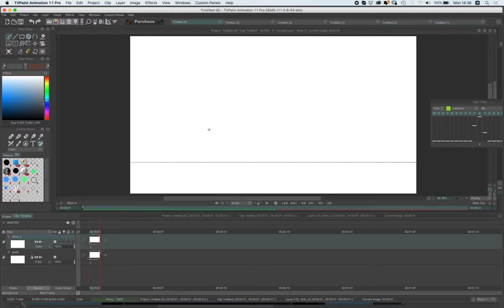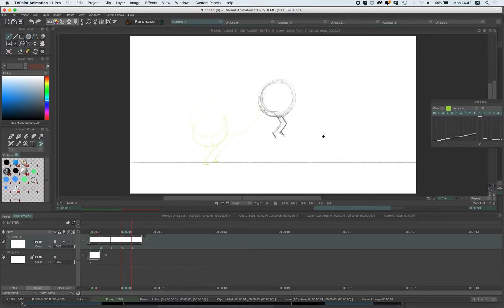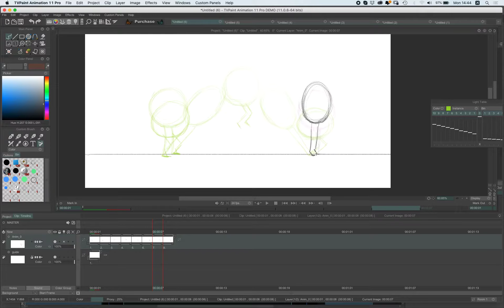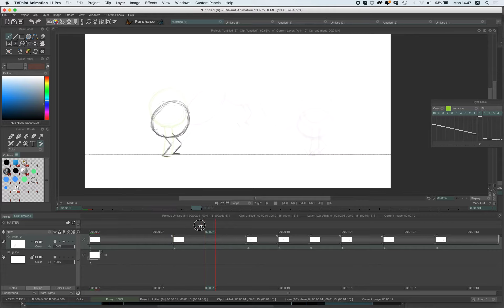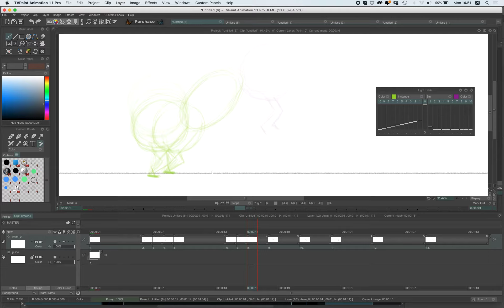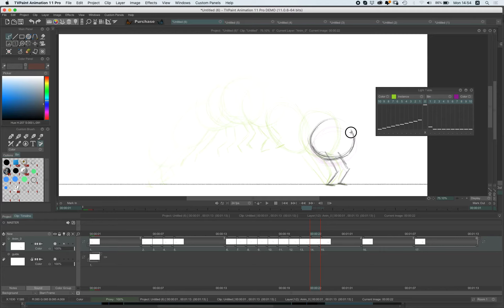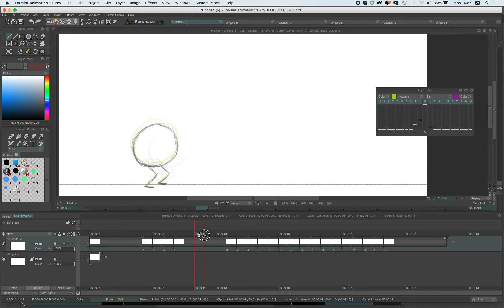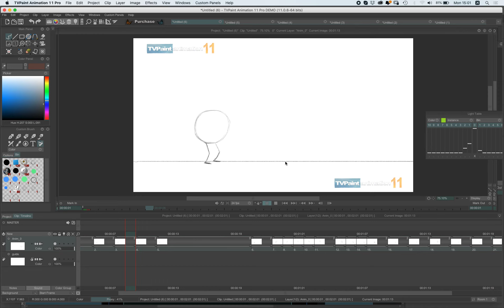תרגיל 4 כדור עם רגליים קופץ